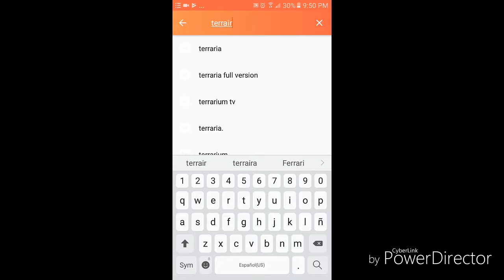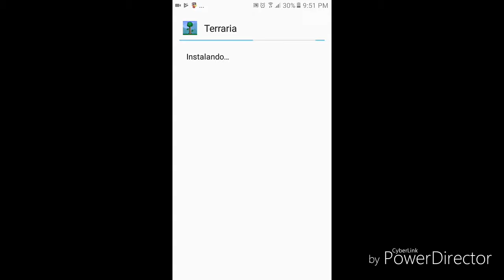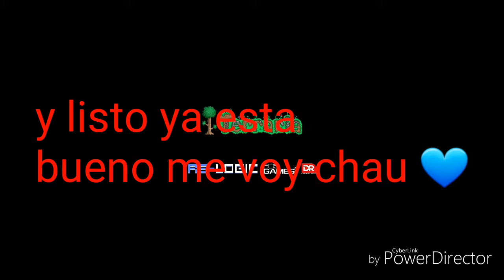Como descargar terraira 1.3 para android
Para descargar aptoide